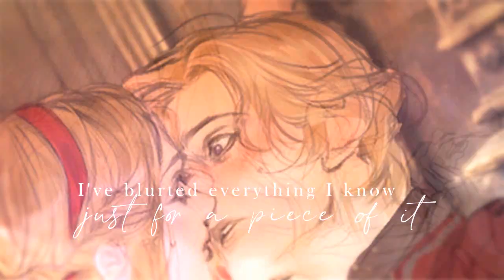재혼 황후 | Remarried Empress. (contain spoilers)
I don’t own the art and music.
I only  edited the illustrations from the novel (I really like the artist’s style).

(If you’re curious about the plot of this webtoon check this trailer!)

(you can roast Stupidshu and Rashta without paying any gem XD. There are also other really good stories in the app... oh yeah great graphics.. I found difficult to play...literally played every Story to spam gems enough to finish one story. -_- Sigh).

I’ve been so obsessed with this novel and webtoon. I’m also playing the game and I’m not gonna hide it, I really disliked the idiot couples (you know who) I lowkey didn’t want them in this video… Just ruins the mood so for once, I wanted to do a Navier x Heinley video.
I used Tidal because it has a pleasant ring to it and I wanted to coordinate that with the main theme I had in mind.
I hope you enjoyed this short vid. ^^